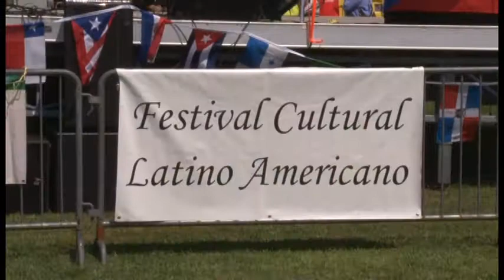Latino Beach Cultural Festival 2014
Latino Beach Cultural Festival at Hazlewood Park, in New Bedford's South End., summer 2014.